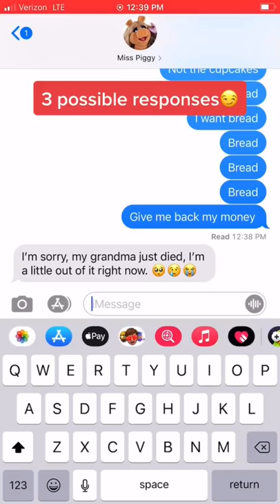texting tips for the ladies